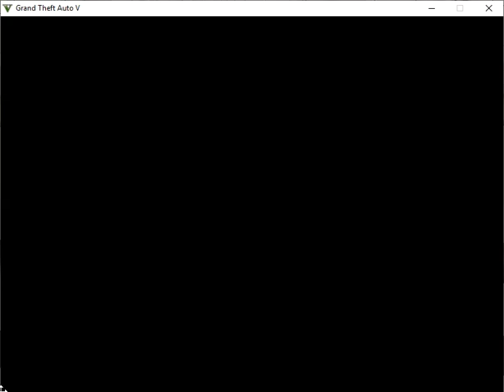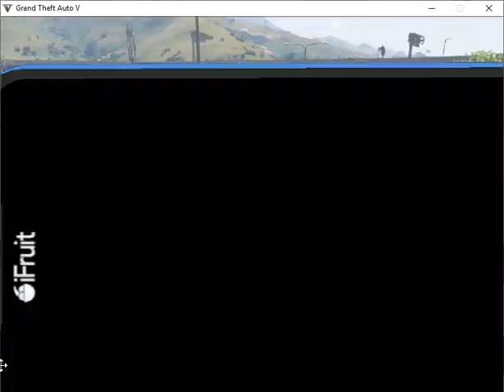Grand Theft Auto V будни рабочие будни спецыального полка дпс на спецыальных дорогах России